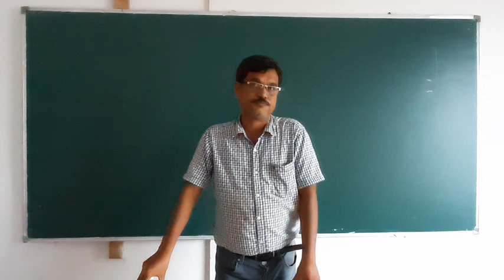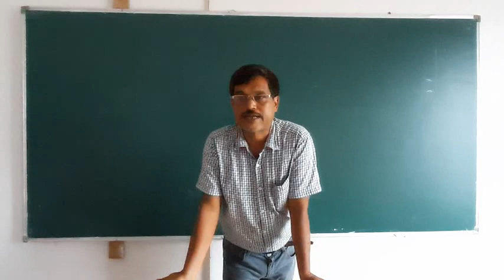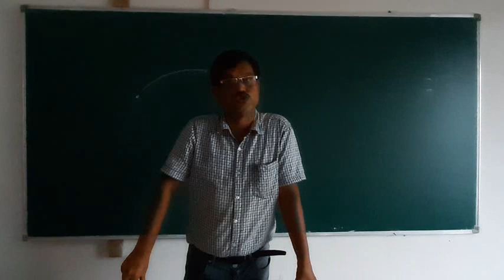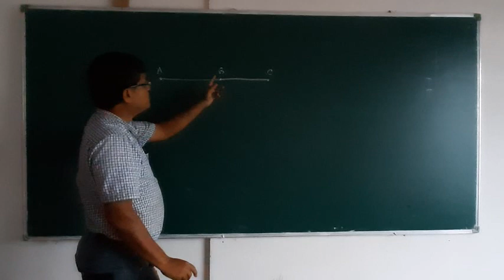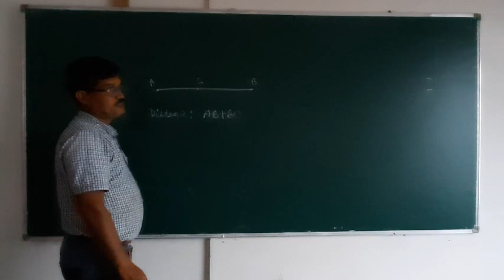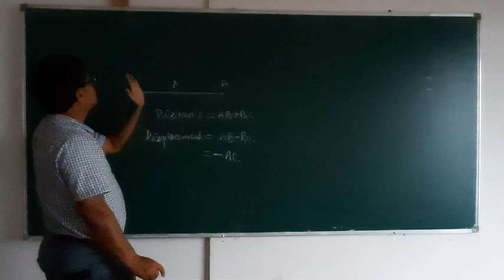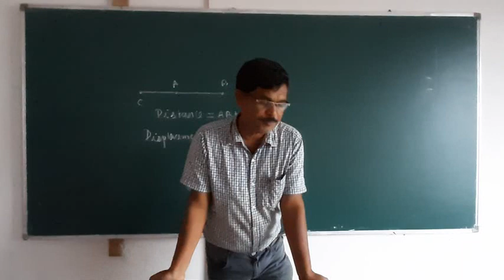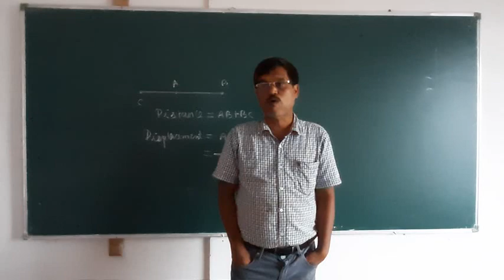Motion in a straight line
1ST class